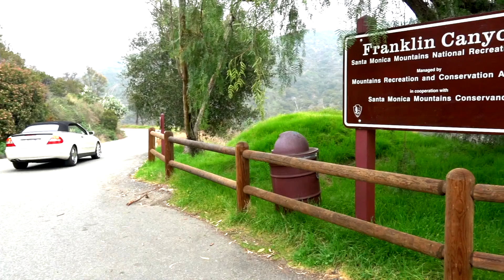Funy Muney - Canyon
"Canyon"